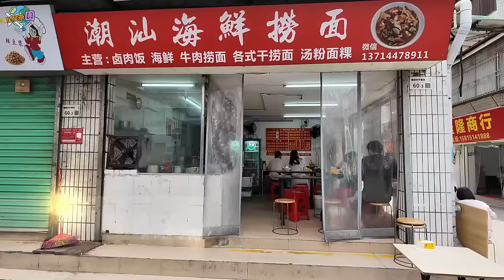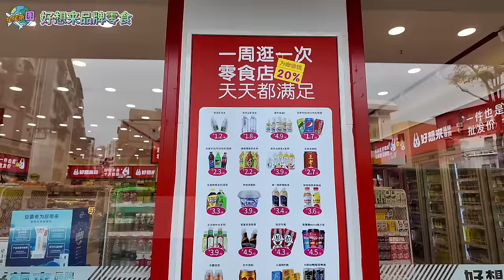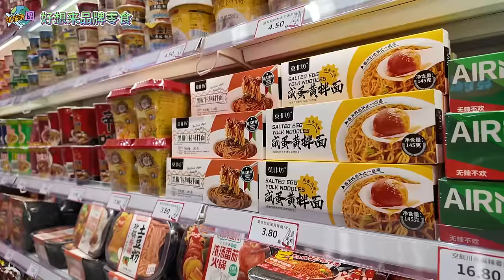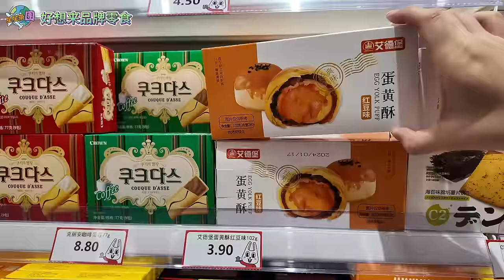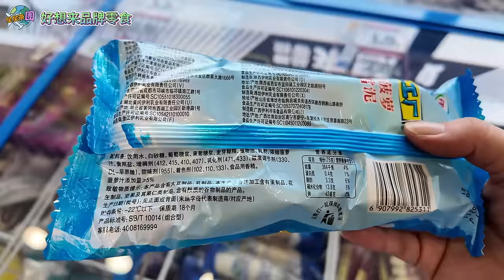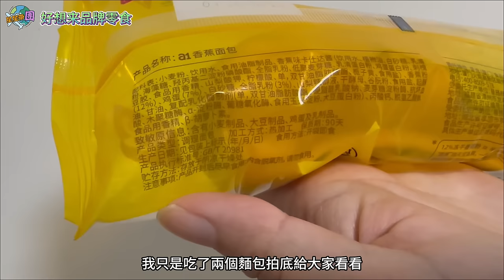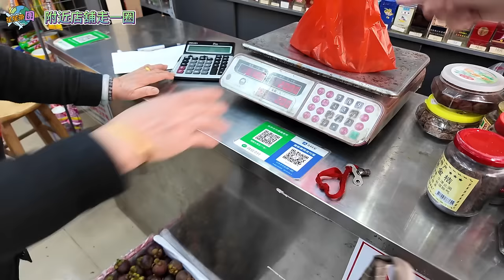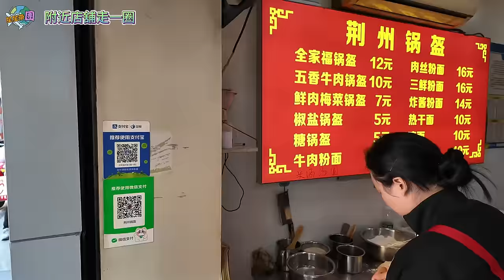深圳一日遊 快閃一人遊 ｜ 福田口岸附近 ｜赤尾站 上集｜潮汕海鮮撈面｜好想来品牌零食｜深圳小店｜深圳潮汕餐廳｜福田潮汕小店｜2024深圳好去處【星星帶團】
【星星帶團】
深圳一日遊 快閃一人遊 (赤尾站)

潮汕海鮮撈面(1:46)
時間：11:00-24:00
地址：牛巷坊60-3
地鐵：7號線赤尾站D出口

好想来品牌零食(4:28)
地址:福安街5号

*提供所有資訊,只供參考,謝謝👍
*所有食評,全是個人味道和當天到店舖的感覺,只供參考😉
🙌推薦影片
 蓮塘口岸2個站 蓮塘站｜朗記腸粉 深圳仙湖植物園

你有咩地方值得去，可以留言話俾我知！